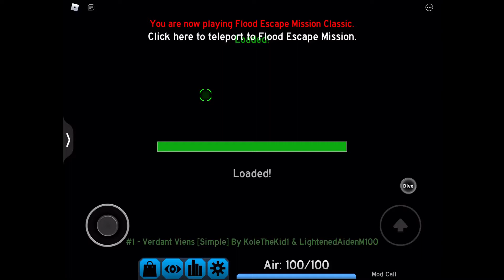Verdant Viens, But With Older OST - Flood Escape Mission Classic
I’m surprised that the audio for this map is not muted in this game. But anyways, this old OST was composed by Blastii.